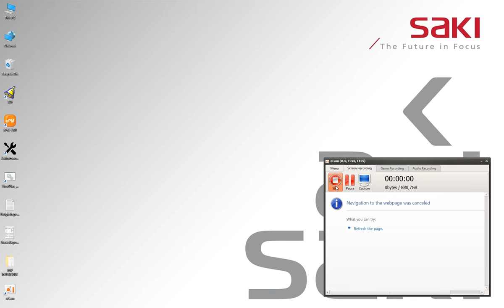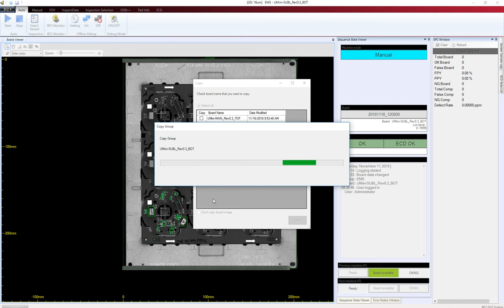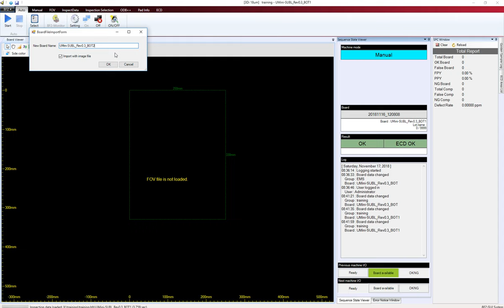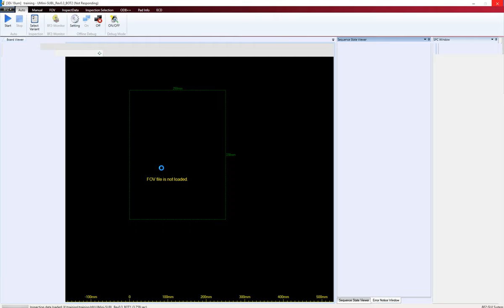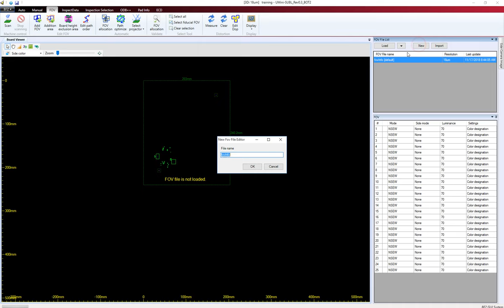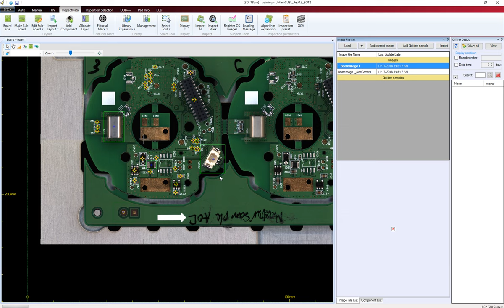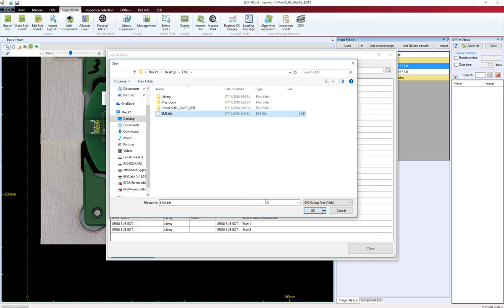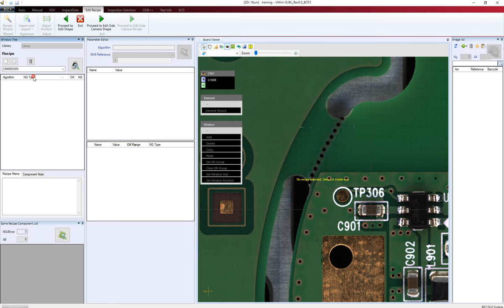SAKI AOI how to export and import program